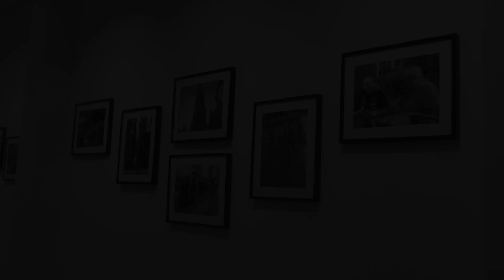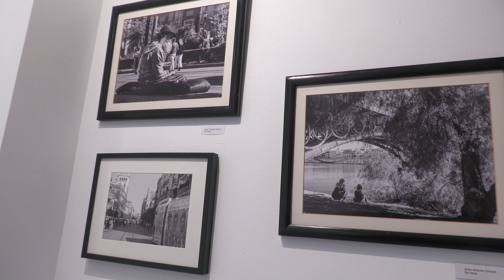TU MAÑANA VIDEO EXPOSICIÓN FOTOS UP 2 MAYO 2023